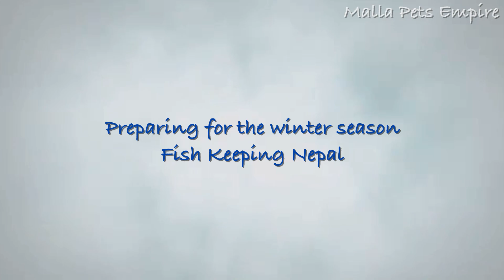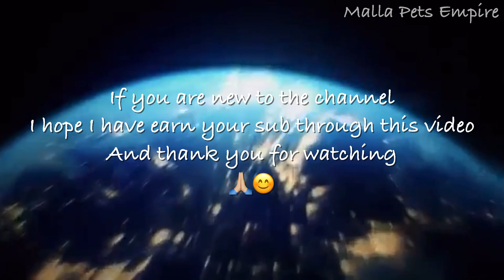Preparing for the winter season - Fish Keeping Nepal - Malla Pets Empire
Time to prepare for the winter 🥶 and also I have shown the best way to keep the heater and some updates on the fish tanks 😊

Thank you for all your kind support 🙏🏼😁

Tour of all the fish tanks I have at the moment, and plans about future projects